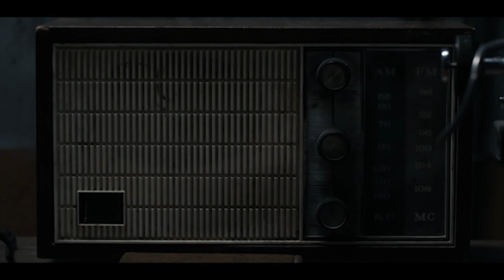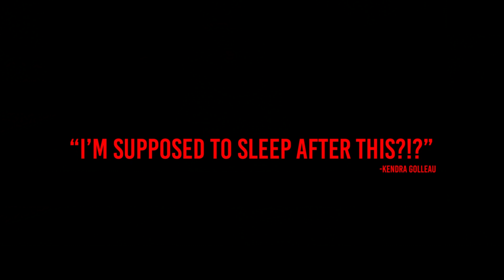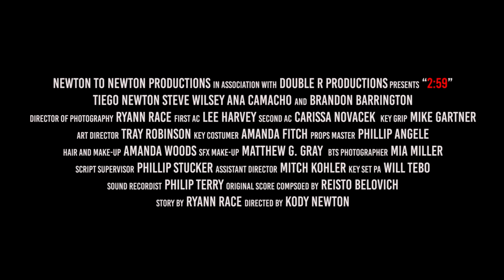CKF | CKF International Film Festival | UK Film Festival | MOVIE TRAILERS 2020 | JANUARY 2020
CKF International Film Festival, Swindon, UK - Winners January Edition 2020
Thumbnail : Dylan Bruno (United States)

BEST FILM OF THE MONTH:
Can Someone Hear Me?- Director: Oskar Sjöberg (Canada)

2ND BEST FILM OF THE MONTH:
Remembering Daisy – Director: Alessandro Piccato (United Kingdom)

BEST SHORT FILM OF THE MONTH:
Red Cell – Director: Myriam Arleth (Germany)

2ND BEST SHORT FILM OF THE MONTH:
2:59 – Director: Kody Newton (United States)

BEST MUSIC VIDEO OF THE MONTH:
Under the Waterfall – The Avener – Director: Sebastion Caudron (France)

2ND BEST MUSIC VIDEO OF THE MONTH:
Highland Home  – Director: Dan Schaefer (United States)

BEST EXPERIMENTAL SHORT FILM OF THE MONTH:
Soul Forest – Director: Hugo Andre (United Kingdom)

BEST WEB SERIES/ MOCKUMENTARY OF THE MONTH:
Thumb Runner – Director: Dylan Bruno, Kasper Vejlø Kristensen (United States)

BEST STUDENT SHORT FILM OF THE MONTH:
Loveday – Director: William West (United Kingdom)

2ND BEST STUDENT SHORT FILM OF THE MONTH:
TRIP – Director: Philipp Dodeus (Russian Federation)

BEST PRODUCER/ PRODUCTION:
Thumb Runner – Producer: Dylan Bruno, Kasper Vejlø Kristensen (United States)
Actor: Dylan Bruno

BEST FEATURE (FICTION) OF THE MONTH:
Bad Guys – Director: Jack Sambrook (United Kingdom)

BEST ACTOR (MALE FOREIGN) :
Wheel – Actor: Hussain Al Hadad (Kuwait)

BEST CINEMATOGRAPHER/DOP:
Highland Home – DoP:  John Waller, Ben Canales (United States)

BEST SCREENWRITER/SCREENPLAY:
In your dreams (Short Screenplay/Script) – Writer: Arteta Stephane (France)
Obsession (Short Screenplay/Script) – Writer: Jas Kaur (United Kingdom)
Variations on Love and Madness – Writer: Kenneth Kokin (United States)
The Girl Who Ventured West, A Johnny Appleseed Story – Writer: Blake Winston Rice (United States)